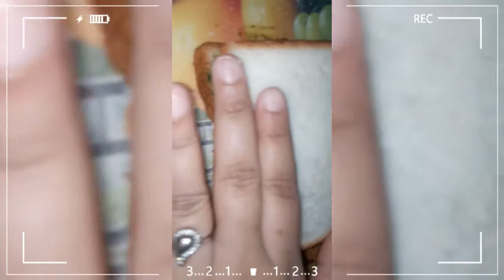chicken cheese grilled sandwich ।।।।easy sandwich।।। chicken sandwich।।। tasty chicken sandwich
A grilled chicken sandwich is a good source of protein, carbohydrate, vitamins and minerals. It is also healthier than a fried chicken sandwich because grilling uses less oil than deep-frying, meaning fewer calories and fat in the final product